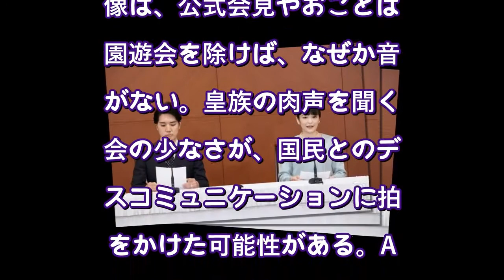眞子さんへの批判が示す “音声なし”映像と国民とのディスコミュニケーション〈AERA〉（AERA dot ） Yahoo!ニュース